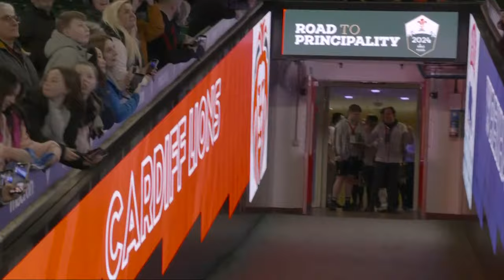Road To Principality - 22nd March | WRU TV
17:30 KO - Port Talbot Panthers v Colwyn Bay Stingrays

20:00 KO - Cardiff Lions V Wrecsam Rhino